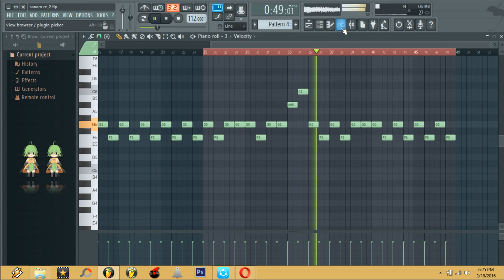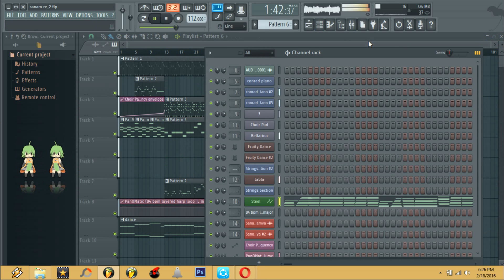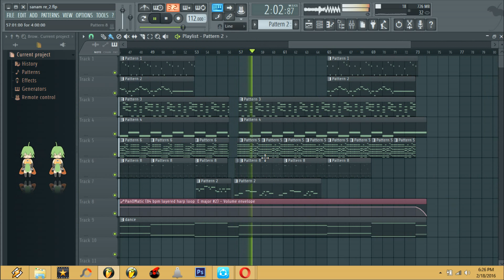sanam re fl studio remake by Conrad R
its a remake of the song Sanam re on Fl studio

Original Credits:
SONG : SANAM RE
ARTIST : MITHOON FEATURING ARIJIT SINGH
ADDITIONAL VOCALS : ANIRUDH BHOLA
MUSIC COMPOSED, ARRANGED AND PRODUCED BY MITHOON
LYRICS : MITHOON
MIXED AND MASTERED BY ERIC PILLAI
ASSIT MIX ENGINEERS - MICHAEL PILLAI , LUCKY.
SONG PROGRAMMING BY MITHOON AND JIM SATYA
DRUM PROGRAMMING BY BOBBY SHRIVASTAVA
RECORDED BY A MANIVANNAN,KAUSHAL GOHIL